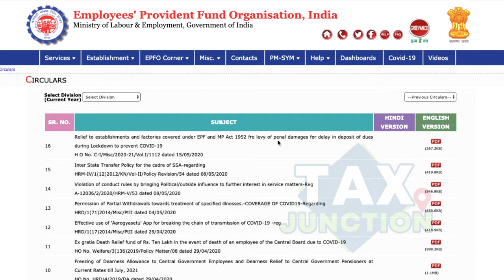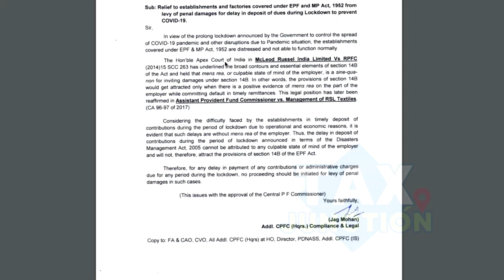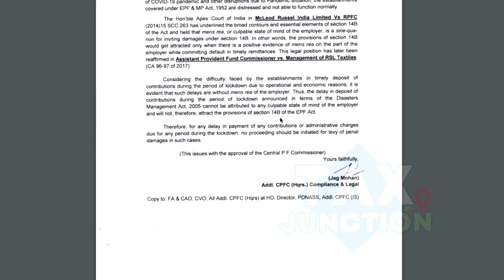EPF Contribution Cut To 10%; More Take-Home Salary For Employees